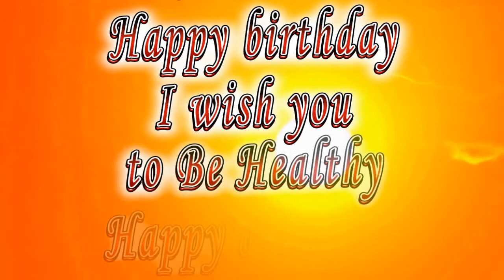Happy birthday Amir